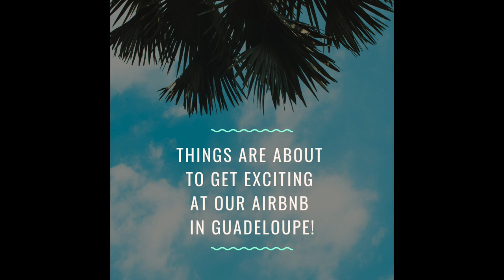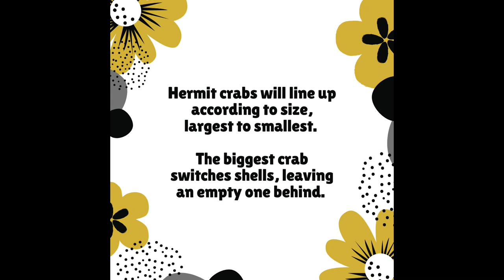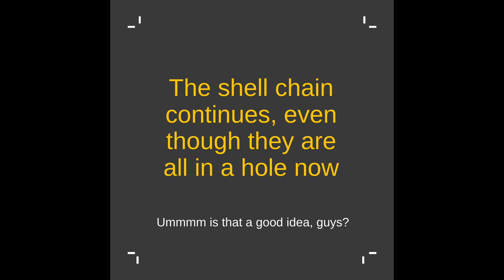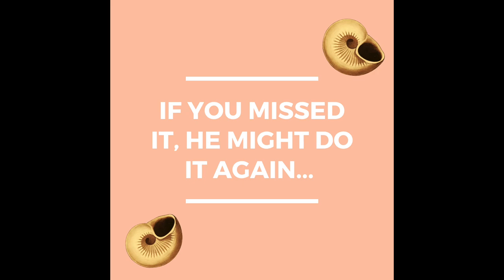Hermit crab shell exchange! Group of hermit crabs line up to switch shells right outside our window!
We caught a hermit crab shell line up in Guadeloupe! Someone left behind a seashell in our airbnb, we put it outside to see what would happen. A huge group of hermit crabs came out of nowhere to line up, largest to smallest, to switch their shells.

Hermit crabs do incredible things, including organizing themselves according to size to do a shell exchange. The largest crab will change into a new shell, and then the next crab will take that empty shell, and then the next crab will take that empty shell, until the smallest crab has changed!

And follow up on Instagram for more crabby adventures, pics, and videos (along with info on how to take care of your hermit crabs, if you have them as pets) @twoclawsup